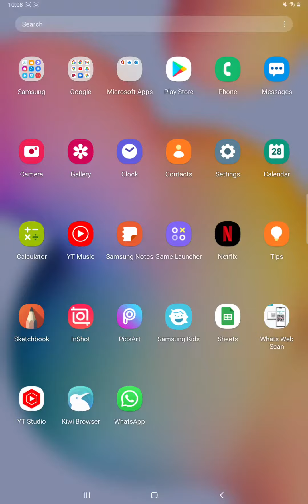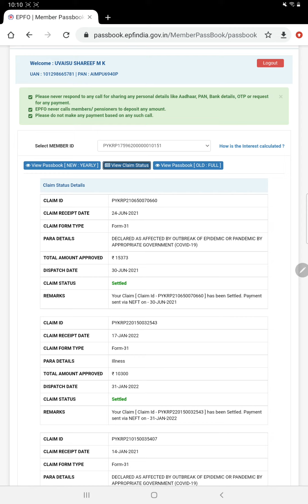how to check pf claim status in kannada | pf advance withdrawal process online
The Employees' Provident Fund Organisation is the statutory body under the Government of India's Ministry of Labour and Employment, which is responsible for regulation and management of provident funds in India. The EPFO administers the mandatory provident fund.